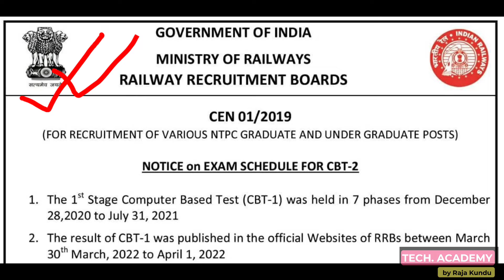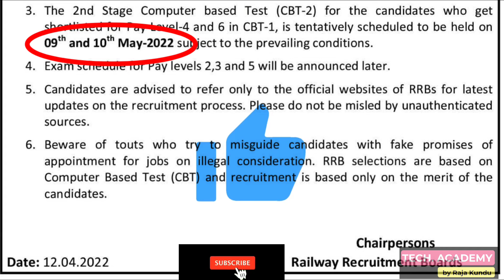RRB NTPC CBT 2 Exam Date Out | RRB NTPC Exam Date Official Update | Level 2,3,4,5 & 6 Exam Date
Hi guys,

RRB NTPC CBT 2 Exam Date Out | RRB NTPC Exam Date Official Update | Level 2,3,4,5 & 6 Exam Date is out.